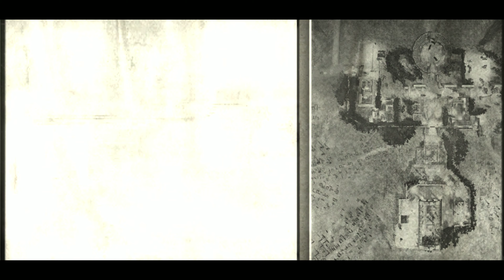Medal of Honor Airborne | Classic Games In 4K | Operation Avalanche | Mission 2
Operation Avalanche - Mission 2